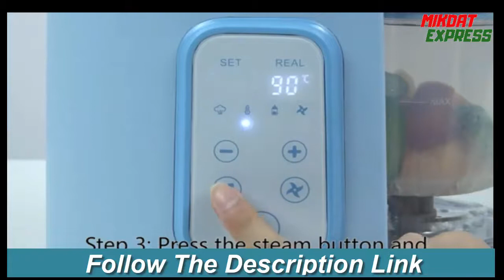Best Baby Food Maker Review | Baby Food Processor | Baby Cooker and Blender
best baby food steamer and blender, baby food maker review,
best baby food blender baby food maker reviews,
 baby food maker review amazon,  baby blender amazon,
baby blender recipes, baby blender and steamer,